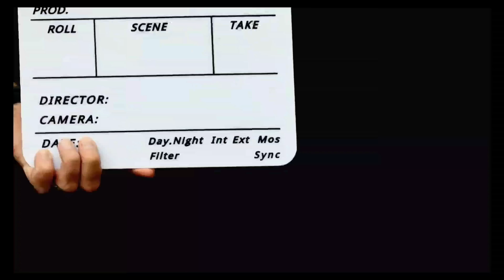Meri Aur Heena Ki Pehli Mulaqaat | Hamari Ab Tak Ki Journey | Sarfaraz Ansari | Heena Khan